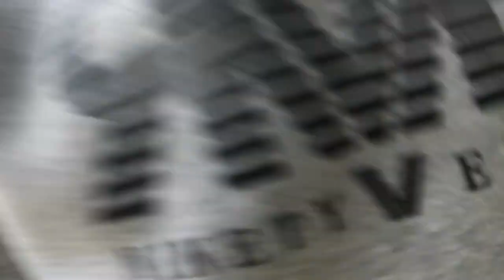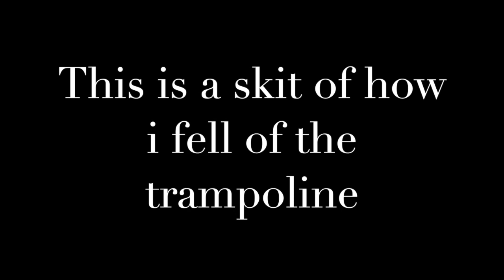Decorating Easter Gingerbread Egg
In this video... we decorate gingerbread eggs. Daisy cleans her room. Me and Paige do a dance. Dad does a Q and A and me and daisy finish the video off.